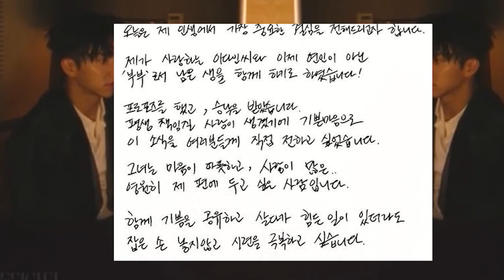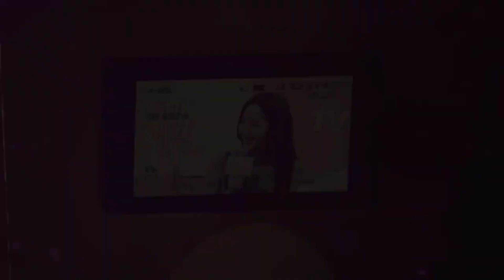LEE SEUNG GI SE CASA | FAMOSO ACTOR ENVUELTO EN ESCÁNDALO | PAREJA ICONICA VUELVE A LA PANTALLA 😲😍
No te pierdas este avance con las novedades mas recientes sobre el entretenimiento coreano.